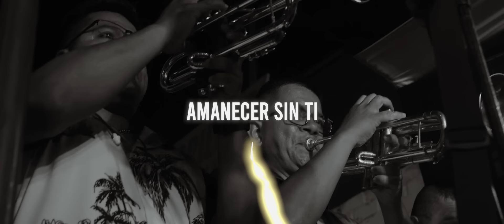AMANECER SIN TI / NOSTALGIA - Los Charlis de la Cumbia (Concierto Pamplona 04/02/23)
Importante: El contenido Audiovisual de este vídeo tiene derechos de autor y es exclusivo de "Los Charlis De La Cumbia". Cualquier subida y plagio conllevarán a una denuncia por copyright.